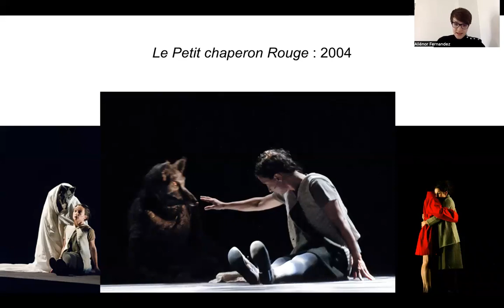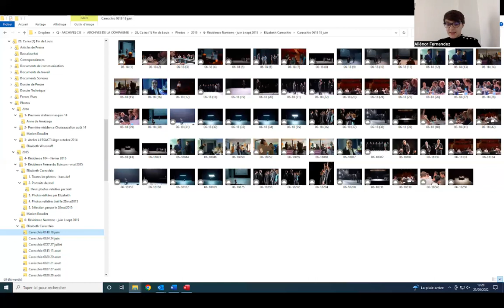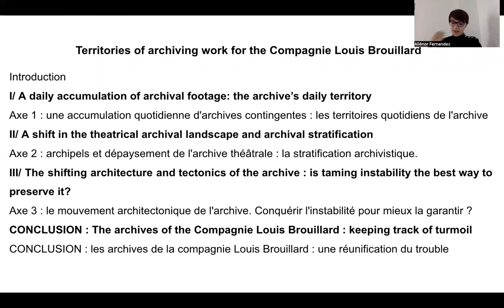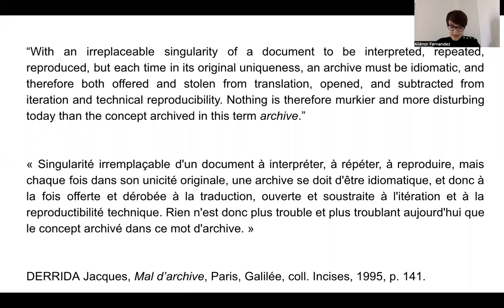The territories of archiving work on the company Louis Brouillard (France)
Aliénor Fernandez, doctoral student and archivist-documentalist for the company Louis Brouillard.
SIBMAS WARSAW CONFERENCE 2022.
“Redefining roles” session, June 9, re-recorded afterwards.